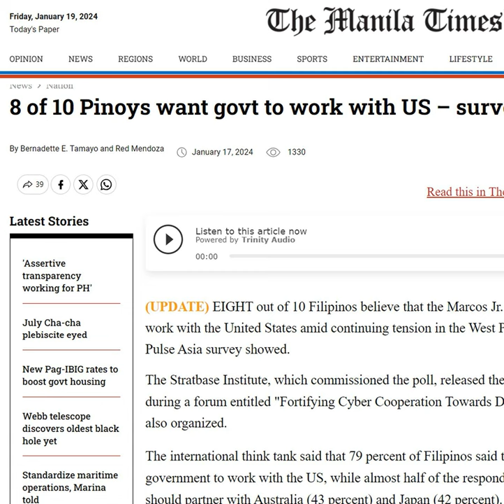US Propaganda effective in fooling Filipinos to side with them despite getting Minimal Gains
The recent Pulse Asia Survey showing how eight out of ten Filipinos favored working with the United States (US) on the Issue of the South China Sea (SCS) than China just shows how effective the Propaganda of the US and their Filipino Collaborator Dogs are in terms of Brainwashing Filipinos into serving US Interests in the Philippines, despite the Philippines not benefiting much from such an Alliance